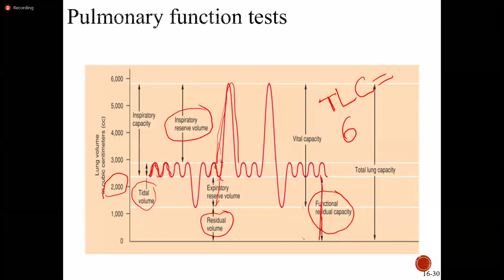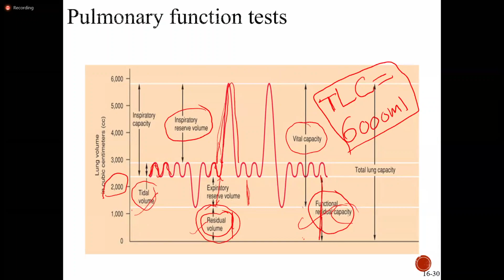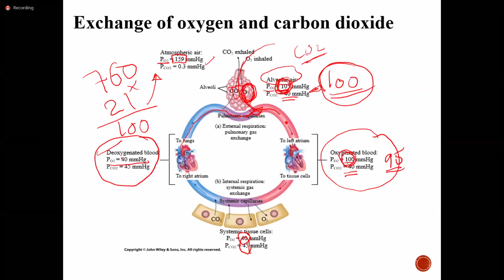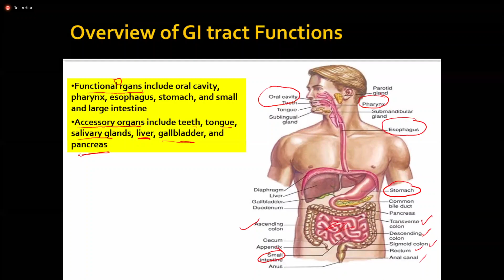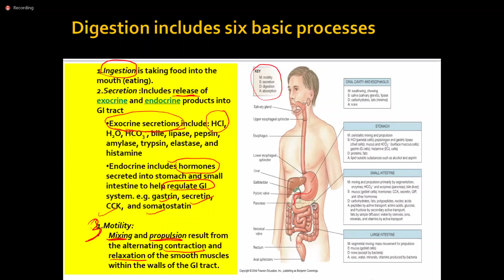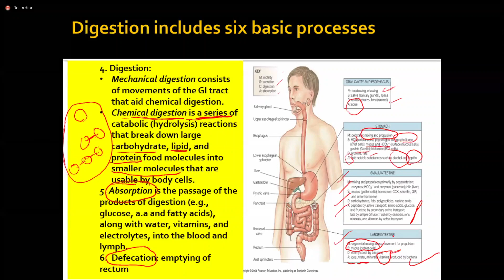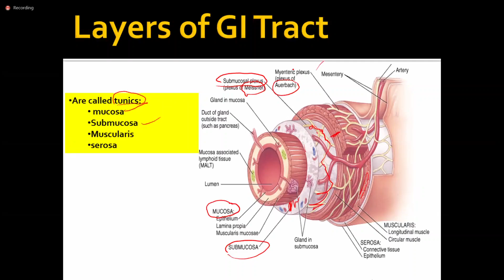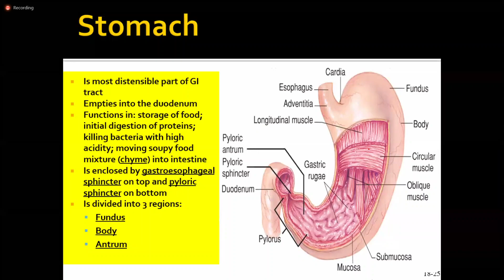physiology lec 18 (Yu . aoun batch)